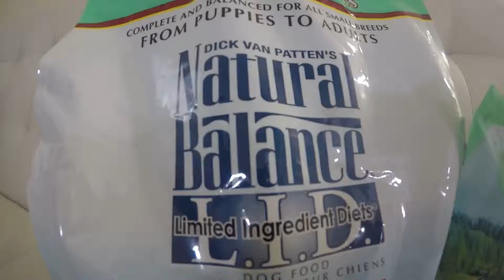Chuy Chihuahua Goes Shopping at PetSmart to Try Natural Balance L.I.D. - GoPro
Chuy went shopping at PetSmart to pick up Natural Balance L.I.D Limited Ingredient Diets. Here's a quick GoPro of him eating the food!

I am being compensated to help spread the word the word about Natural Balance available at PetSmart, but Irresistible Pets only shares information we feel is relevant to our readers. Natural Balance and PetSmart are not responsible for the content of this article.